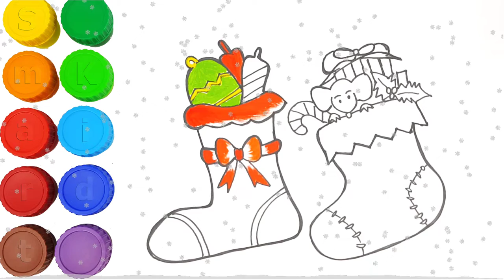How to draw Christmas | Drawing Christmas Stocks easily | Smart Kids